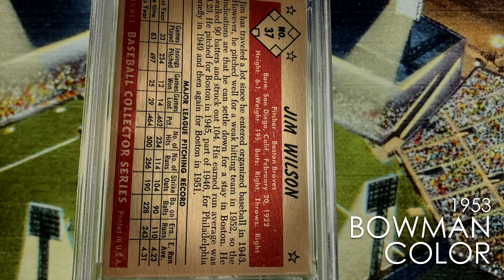1953 BOWMAN COLOR No. 37 - Jim Wilson